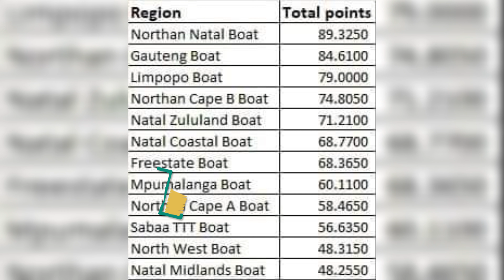Inter Provincials 2022 Witbank Dam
Have an inside look to what was happening at the Inter Provincial Championships hosted by Mpumalanga Bass at Witbank dam in South Africa.